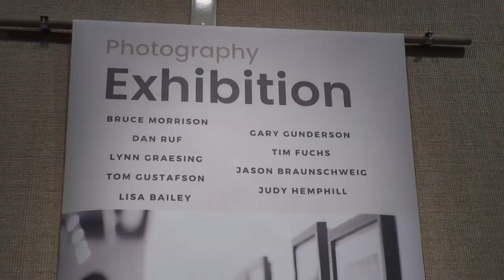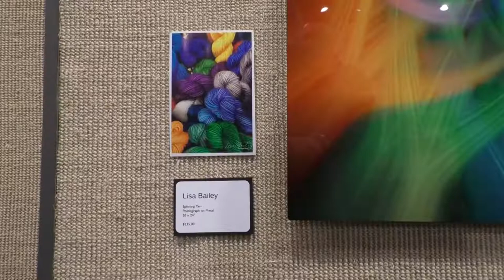Lisa Bailey AOG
Arts on Grand exhibit "Local Captures" features the work of photographer Lisa Bailey on display until June 30th.